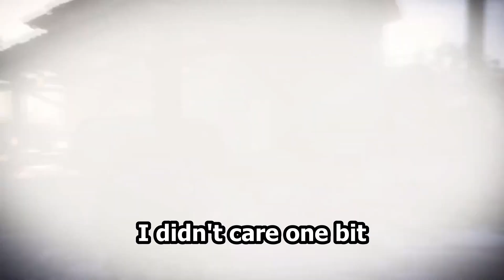Do You Miss This Game?? - Ghost Recon Wildlands!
Join me as I reminisce the good ol' days on Ghost Recon Wildlands. This continues to be one of my all time favourite games. Ghost War was the BEST tactical PVP experience I've had in a third-person shooter experience. Enjoy the montage :)